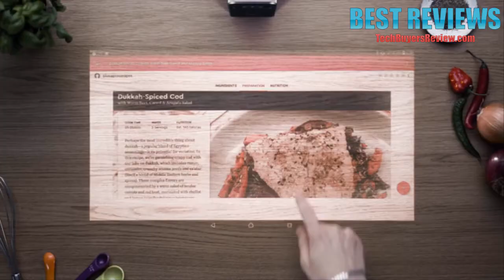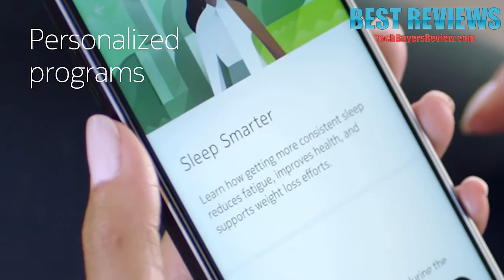5 Must Have Gadgets For Men Available Now | Coolest Inventions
All the products featured in the video can be found here:
5 ► Sony Xperia Touch - Android Powered Touch Projector - Video Project

4 ► Jabra Elite Sport True Wireless Waterproof Fitness & Running Earbuds with Heart Rate and Activity Tracker - Advanced wireless connectivity and charging case - 3 Hour

3 ► Nokia Steel – Activity & Sleep Watch

2 ► Samsung SmartThings Home Monitoring Kit

1 ► Ferrofluid Display - spYke 60ml by Concept Zero